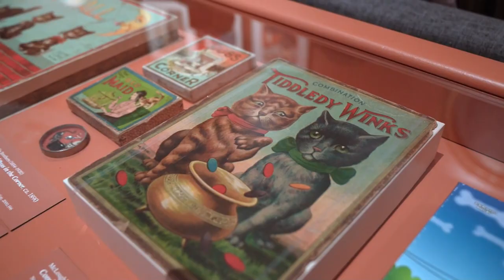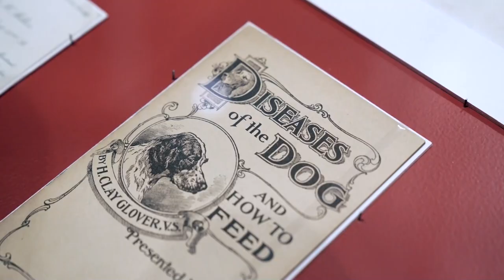'Pets and the City', un recorrido por la presencia de los animales en la vida de los neoyorquinos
Los animales han tenido un papel importante en la vida de los estadounidenses, y eso incluye a sus propios presidentes, que han llevado a sus fieles amigos a la Casa Blanca. Solamente Donald Trump y dos más en el pasado se negaron a tener una mascota, según se desprende de una exposición que abrió este viernes en Nueva York.